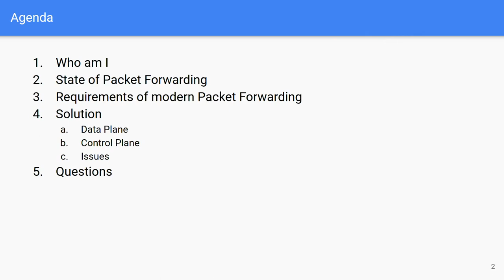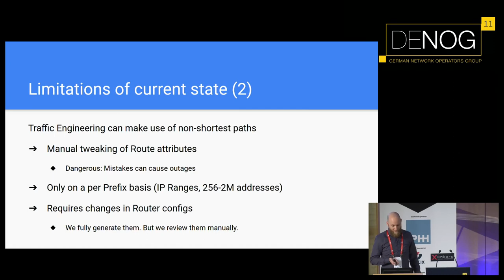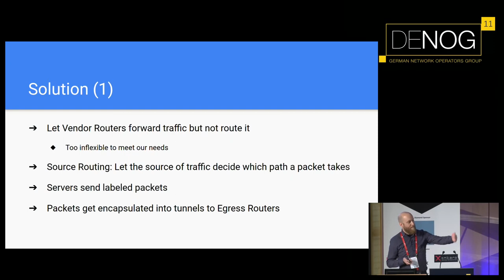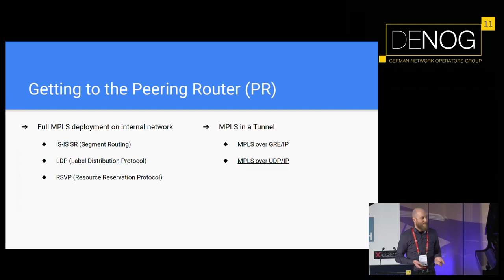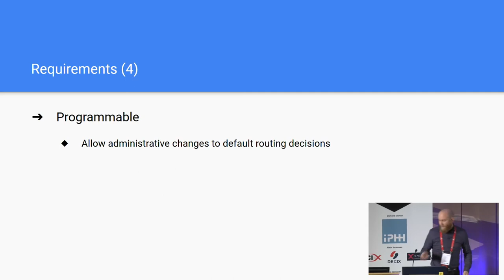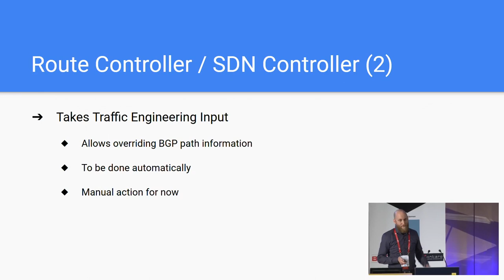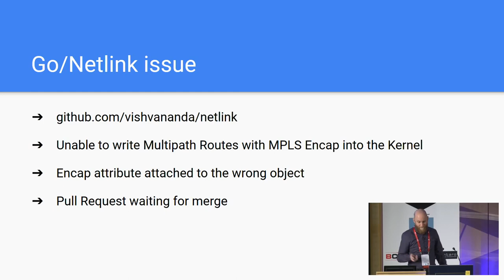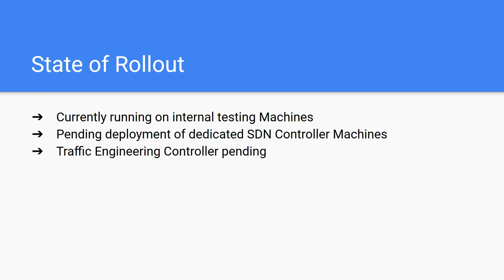Source Routing on the Edge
How EXARING optimized peering capacity utilization and got rid of Queue Drops using Source Routing.

EXARING operates the CDN of waipu.tv, a TV streaming platform. As this causes a lot of traffic it also causes quite some costs. Thus we want to run our network interconnects as hot as possible. We've implemented a system that automates traffic engineering and ensures all our capacity is utilized as good as possible.
We will present our technology stack including: MPLS based source routing, MPLS in UDP tunnels, BGP, BMP, Route Optimization, SDN Controllers, Linux and BIO-Routing Software.

Oliver "takt" Herms